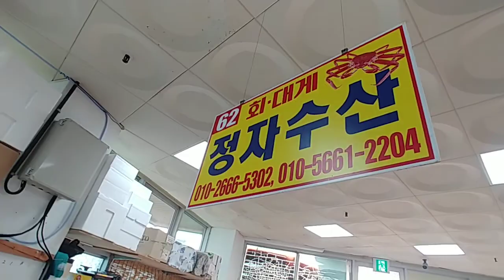영덕 강구항 회센터 농어2키로 멍게 6만원